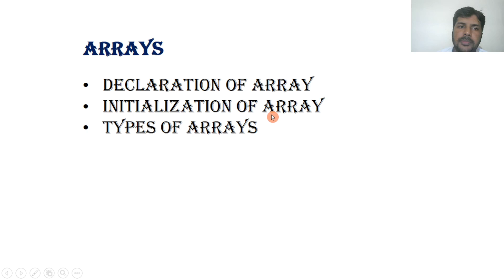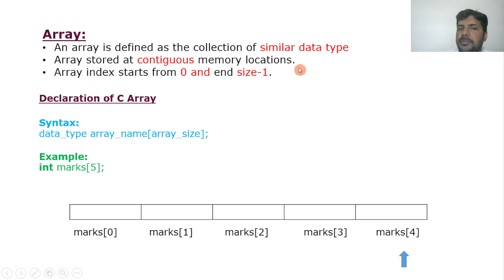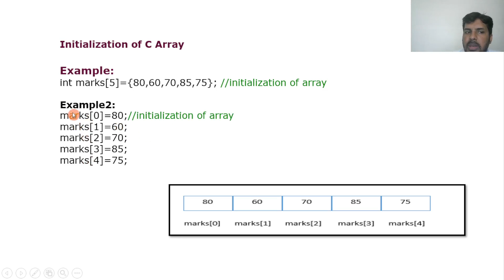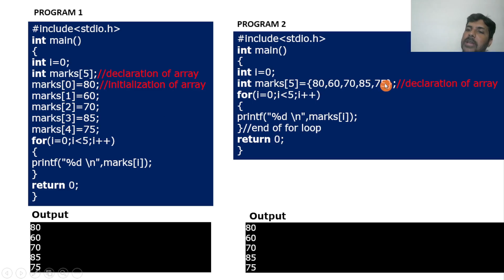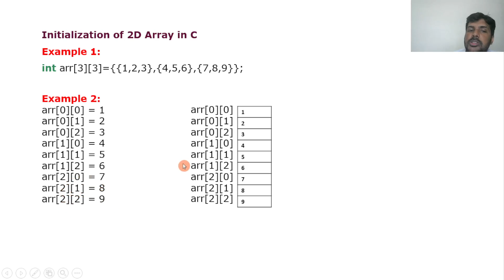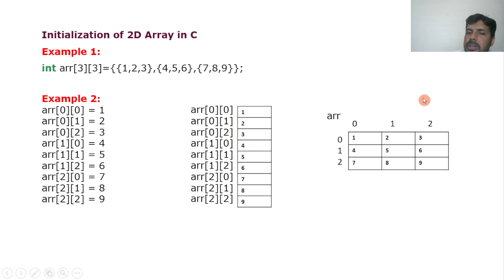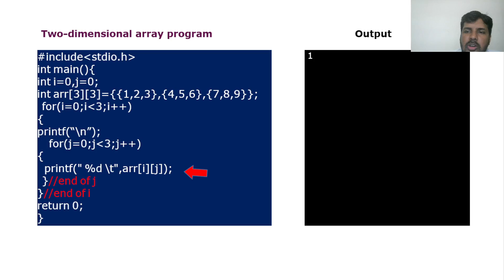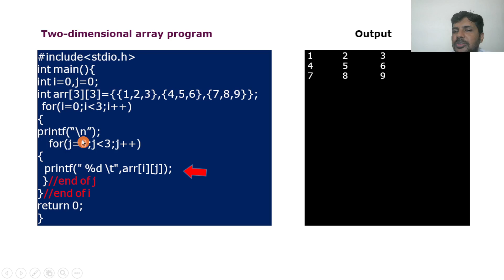C LANGUAGE IN TELUGU PART 9 - ARRAYS